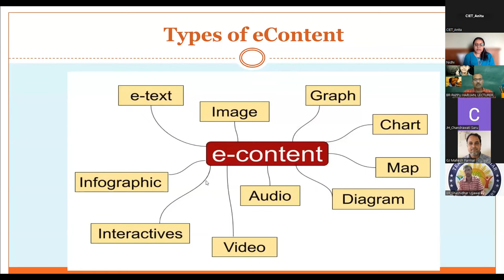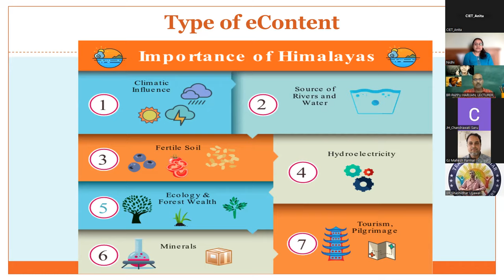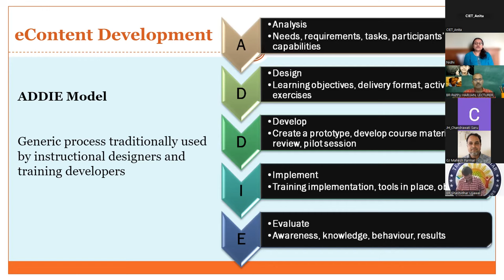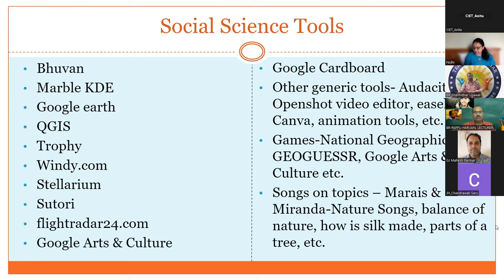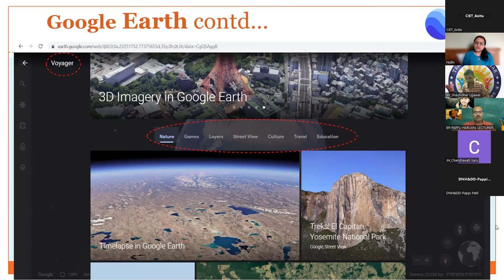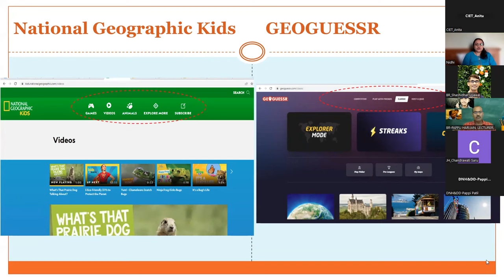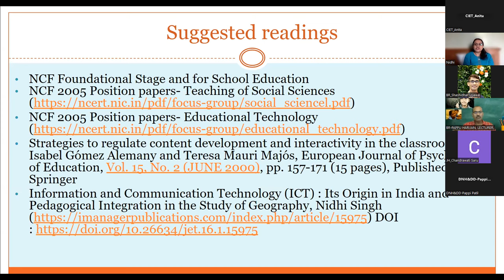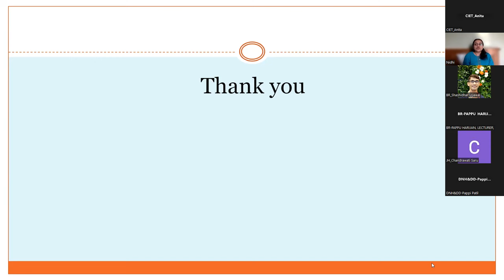Subject Specific Tools (AR, VR) : Geography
Training on Subject Specific Tools (AR, VR) : Geography